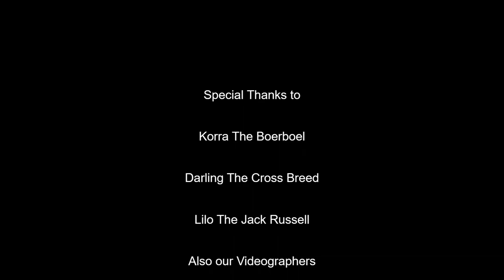Korra The Boerboel - In Loving Memory of Lilo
Meet Korra, a loving and playful Boerboel pup. Watch how she grows, learns new abilities and captures the hearts of every family member, human and dog.

We love you Korra.

We will miss you dearly Lilo.